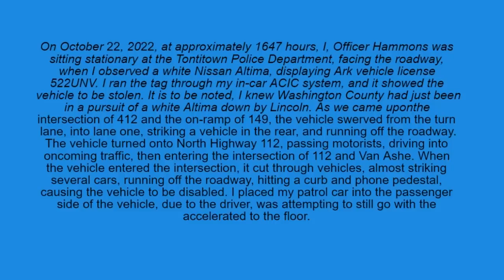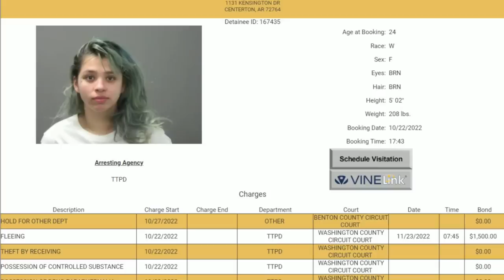METH HEAD (Methanie) Has NASCAR Skills In A Stolen Altima (Missed PIT)!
Tontitown, Arkansas
10/22/22

***On October 22, 2022, at approximately 1647 hours, I, Officer Hammons was sitting stationary at the Tontitown Police Department, facing the roadway, when I observed a white Nissan Altima, displaying Arkansas vehicle license 522UNV. I ran the tag through my in-car ACIC system, and it showed the vehicle to be stolen. It is to be noted, I knew Washington County had just been in a pursuit of a white Altima down by Lincoln.
I advised dispatch to run the vehicle license as I was attempting to catch up to the vehicle. I advised dispatch the vehicle was fleeing and to show me in pursuit of the vehicle. During this time dispatch advised the vehicle was stolen and it was the vehicle that had previously been pursued by Washington County.
The vehicle sped up to a high rate of speed, traveling east bound on Highway 412 and Maestri Road, driving in the turn lane, with heavy traffic

on the roadway. The vehicle almost struck another vehicle in the turn lane in front of the Casey's General store. As we continued east bound, at speeds over 90 mph, in the turn lane, it continued to drive very recklessly, in such a manner as to wanton disregarding the safety of other motorists on the roadway, weaving in and out of traffic. As we came up to the intersection of 412 and the on-ramp of 149, the vehicle swerved from the turn lane, into lane one, striking a vehicle in the rear, and running off the roadway. The vehicle re-entered the roadway and was traveling south bound on 1-49, at a very high rate of speed. The vehicle continued weaving in and out of traffic, passing vehicles on the shoulder of the highway at speeds of over 100mph during this time.

The vehicle continued traveling south bound on 1-49, then exiting on Steven Carr Blvd, turning back north onto N. Shiloh drive in Fayetteville, almost striking oncoming motorist on the roadway, During this time, due to the vehicle had already caused an accident, driving extremely recklessly, and attempting to get back onto the city streets, where traffic was heavy, I attempted a PIT maneuver, which was unsuccessful. The vehicle turned onto North Highway 112, passing motorists, driving into oncoming traffic, then entering the intersection of 112 and Van Ashe. When the vehicle entered the intersection, it cut through vehicles, almost striking several cars, running off the roadway, hitting a curb and phone pedestal, causing the vehicle to be disabled. I placed my patrol car into the passenger side of the vehicle, due to the driver, was attempting to still go with the accelerated to the floor,

I exited my patrol unit, with my department issued weapon drawn, giving verbal commands to exit the vehicle. The female driver opened the driver's door, she was placed onto the ground, and secured in handcuffs. During this time, my duty pants were torn on the pavement. She was secured in the rear of my patrol unit.
During the search of the vehicle, I located a small plastic baggy containing a white crystal-like substance, known as meth, in a cigarette box in a small purse. / located a hypodermic syringe in the purse as well. I later located a glass pipe, with meth residue inside it, in the passenger side floorboard. This pipe is typically used to ingest an illegal substance into the human body. I also located in the purse a prescription bottle, with many unknown pills inside it. A black .177 caliber pellet gun was located in the glove box of the vehicle.***